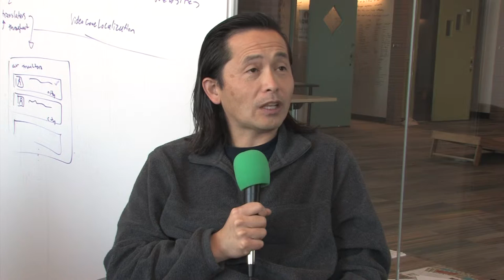Awesome Chat: Alphalab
We talk with Executive Director of Alphalab, Jim Jen, about the Pittsburgh Startup Incubator, how it has developed over the years, the process, some businesses that have made an impact from the space, how they hope to grow Pittsburgh’s tech scene without the growing pains of Silicon Valley and more!